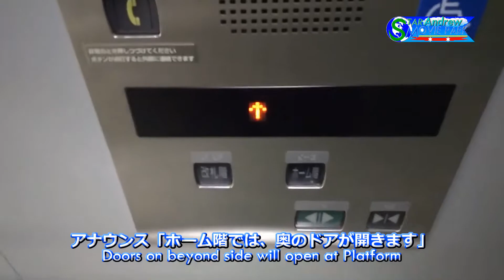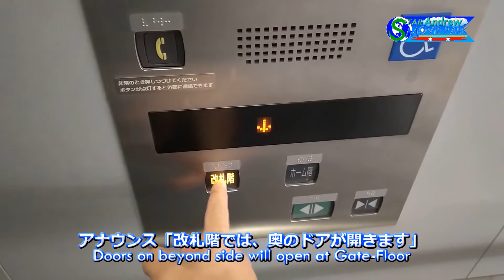無駄遣いな北神急行・神鉄谷上駅の三菱エレベーター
北神急行・神鉄谷上駅の三菱エレベーター
【スペック】
基数:1
設置:不明
定員・重量:11人・750kg
用途:乗用
扉:片開き
バリアフリー設備:あり
出入口数:2
方式:マシンルームレス式
機種(商品):駅舎用エレベーター
アナウンス:あり
防犯カメラ:あり
ランディンオープン:なし
到着時の揺れ:なし
フロア:2
停止階:ホーム～改札
場所:兵庫県神戸市・北神急行・神鉄谷上駅

English
MITSUBISHI Lift/Elevator in Hokushin Kyuko Railway/Shintetsu Station(S01/KB10)
【Spec】
Cars:1
Establishment:??
Persons:11/Load:750kg
For Passenger
Doors:Double Doors Opening
Facility for Impediment Removal: Furnished
Entrance:2
Type: Machine-room less
Model:Station Elevator
Announce: Furnshed
Security Camera:Furnished
Landing Opening: Nothing
Swing: Nothing
Floor:2
Make a stop Floor:Platform～Gate Floor
Location:Hokushin Kyuko Railway/Shintetsu Station(S01/KB10)(Hyogo Prefecture Kobe City)

当駅は北神急行管轄で、EVは3面あるホームの内、昼間に発着する中央の3,4番乗り場にあります.駅舎用エレベーターですが、エレパックアイのインジゲーターが2つ設置されており、何れも矢印のみが稼働と無駄遣いしているじょうたいです.